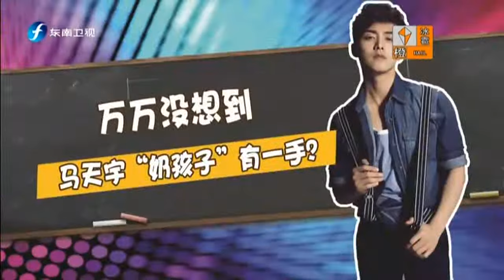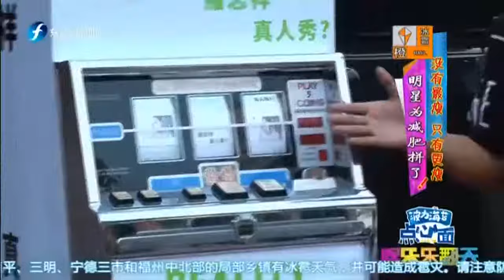20160506 娱乐乐翻天 荧光夜跑掀翻福州 小S玩直播献花胡歌